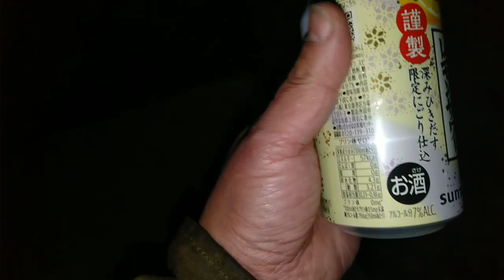【期間限定７％】『お酒呑んでみた。〘不定期版〙〔サントリーのこだわり酒場のレモンサワー《あらごし》〕編』サントリー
５０歳を目の前にして一念発起

『お酒呑んでみた。〘不定期版〙』

今回のお酒
《サントリー》
【こだわり酒場のレモンサワー〘あらごし〙】

果汁１％
期間限定

今回は
《サントリーのこだわり酒場のレモンサワー〔あらごし〕》をいただきました。

呑んで
普通のタイプよりレモンが強いような？
味が濃いような？
良くなっているような？

全てが疑問系